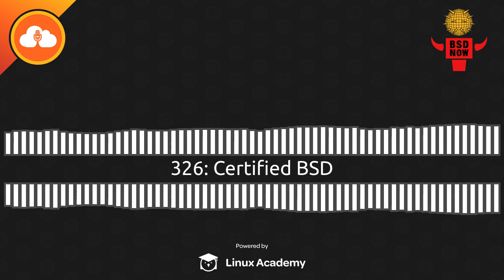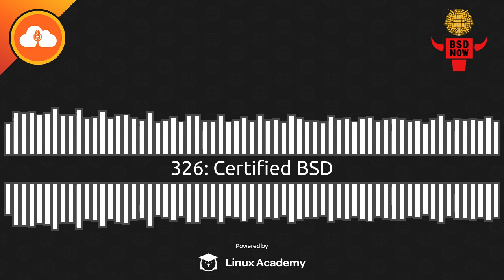Certified BSD | BSD Now 326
LPI releases BSD Certification, openzfs trip report, Using FreeBSD with ports, LLDB threading support ready, Linux versus Open Source Unix, and more.

Chapters
0:54 Headlines
21:44 News Roundup
48:39 Feedback